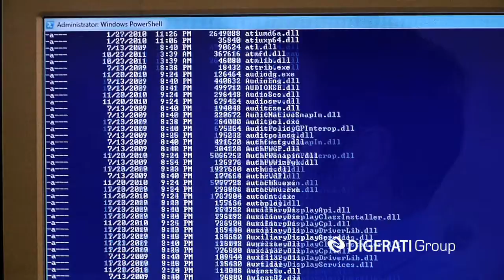Digerati Group BDR Services